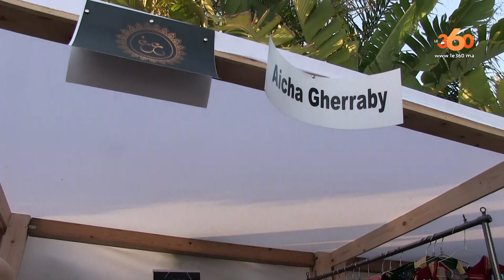Le360.ma •مصممات مغربيات يبتكرن جلابيات رمضانية بلمسة عصرية